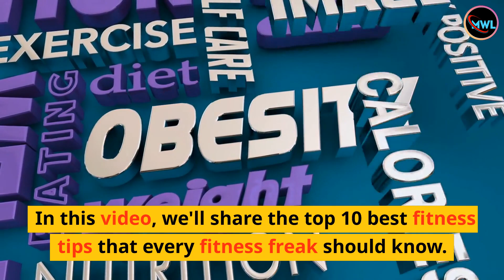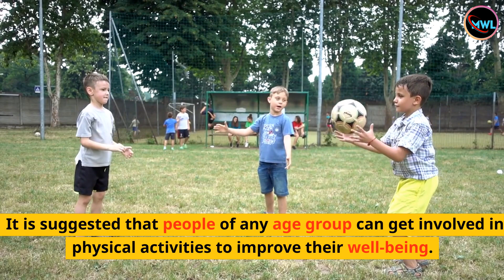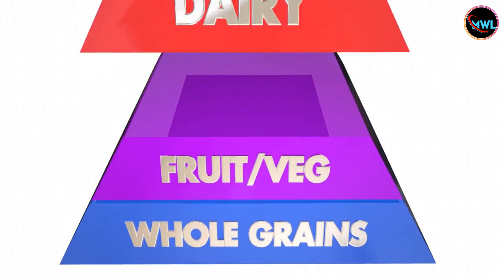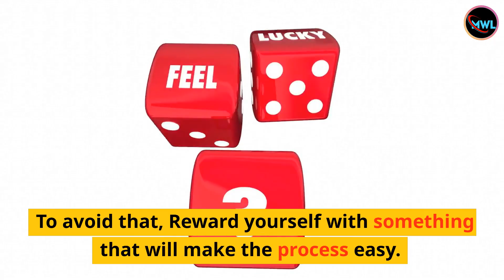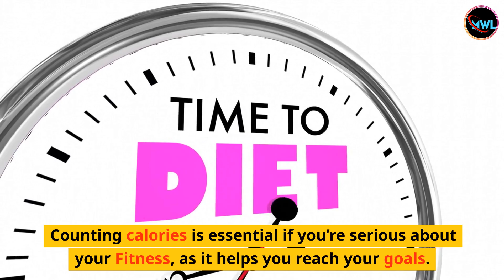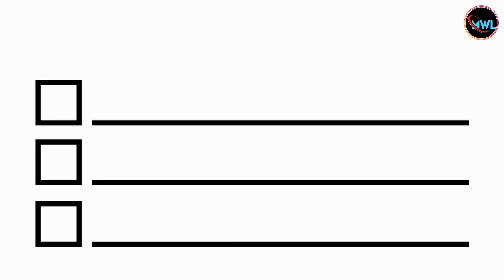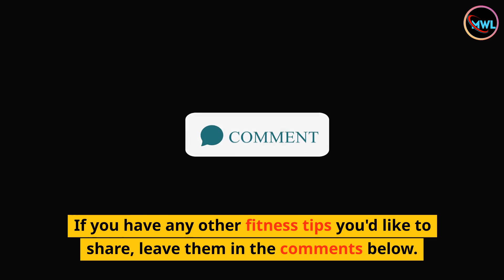Top 10 Best Fitness Tips That Every Fitness Freak Should Know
Welcome to our video on the Top 10 Best Fitness Tips That Every Fitness Freak Should Know!

In this video, we'll share with you the most effective fitness tips that can help you achieve your fitness goals and take your workout routine to the next level. Whether you're a seasoned fitness enthusiast or just starting out, these tips will help you get the most out of your workouts and improve your overall fitness level.

We'll cover everything from proper form and technique to the importance of rest and recovery. You'll also learn about the benefits of a well-rounded fitness routine that includes strength training, cardio, and flexibility exercises.

Our list includes practical tips that are easy to implement and will help you stay motivated and on track with your fitness goals. You'll also learn about some of the most common mistakes people make when it comes to fitness and how to avoid them.

So, if you're ready to take your fitness to the next level and achieve your dream physique, hit that play button and join us for this exciting journey to a healthier, fitter you.